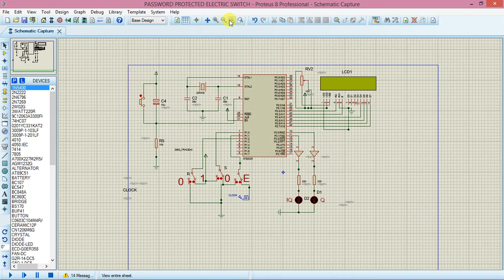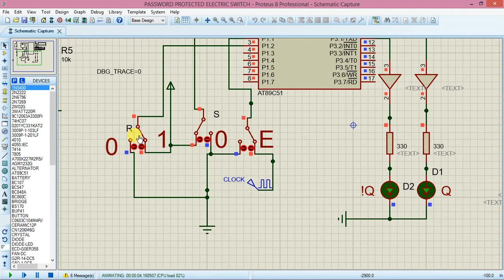SR Flip Flop Design using microcontroller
Any help or donation, no matter how small, will be deeply appreciated and is much needed.